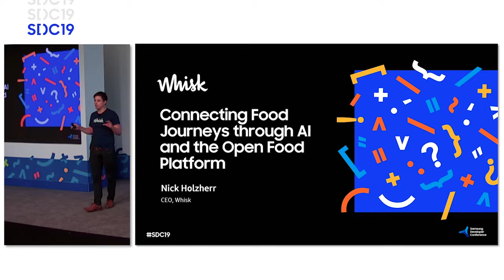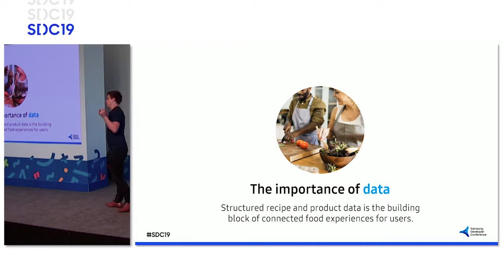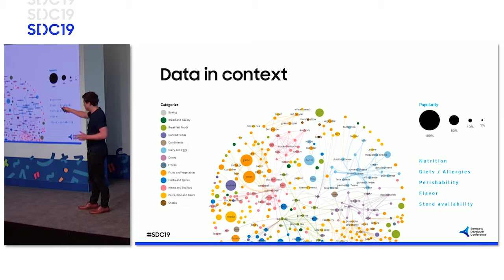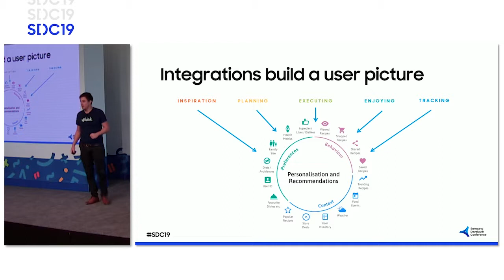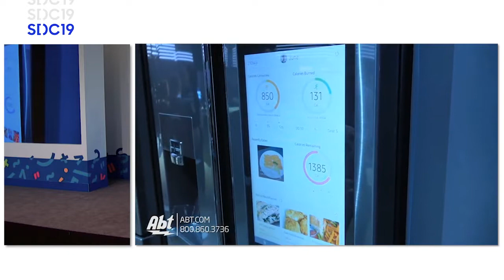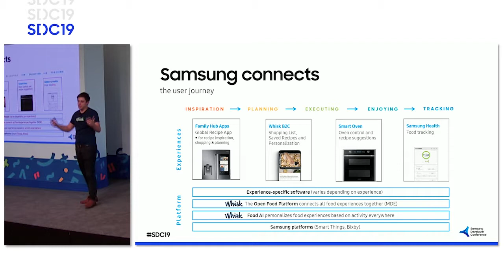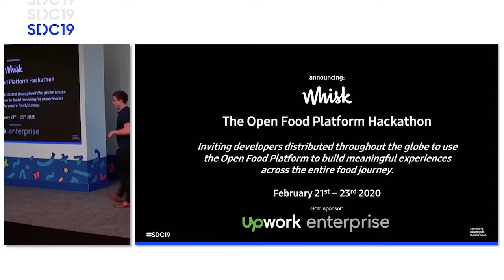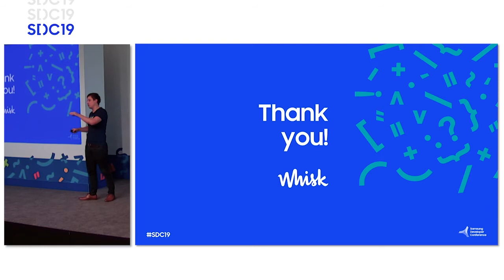Connecting Food Journeys through AI and the Open Food Platform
Connecting Food Journeys through AI and the Open Food Platform - Nick Holzherr